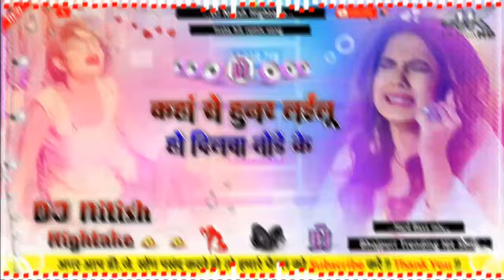kahan se hunar lailu ho dilwa tode ke mani meraj dj कहां से हुनर लईलू हो दिलवा तोड़े के dj song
Video​ - कहां से हुनर लईलू हो दिलवा तोड़े के | Mani​ Meraj | Chand​ Jee | Ft Vannu D Geat | Song 2024
कहां से हुनर लईलू हो दिलवा तोड़े के,
video - कहां से हुनर लईलू हो दिलवा तोड़े के |,कहां से हुनर दिलवा तोड़े के,
mani meraj | कहां से हुनर लईलू हो दिलवा तोड़े के,
Music ^_^Dj Nitish Hightake^_^
mani meraj | कहां से हुनर लईलू हो दिलवा तोड़े के | chand jee | ft. vannu d geat,
video कहां से हुनर लईलू हो दिलवा तोड़े के,
ता कहा से हुनर लाइलू हो दिलवा तोड़े के,
कहां से हुनर लईलू हो दिलवा तोड़ के गाने का जानिए कुछ खास जानकारि mani maharaj ka new song
kahan se hunar lailu ho dilwa tode ke,
kaha se hunar lailu ho dilwa tore ke,
kaha se hunar llailu ho dilwa tode ke dj remix,
kaha se hunar llailu ho dilwa tode ke dj song,
kaha se hunar llailu ho dilwa tode ke dj remix ma,
kaha se hunar laulu ho dilawa tode ke,
dilwa tode ke,
kahan se hunar lailu ho dilwa tore ke,
kaha se hunar lailu ho dilwa tode ke teaser,
kaha se hunar lailu ho dilwa tore ke mani meraj ka gana
kaha se hunar lelu dil tod ke mani meraj,
kaha se hunar lailu ho dilwa tode ke,
kaha se hunar lailu ho mani meraj,
kha se hunar lailu ho
kaha se hunar lelu dil tod kemani neraj dj  कहां से हुनर लईलू हो दिलवा तोड़े के  Dj song Dj Ritesh

Cover This Topic In This Video_
kaha se hunar lelu dil tod ke
mani neraj dj
mani meraj status
mani mneraj reaction
mani meraj stage show
kaha se hunar lailu ho,
kaha se hunar lailu ho dilwa tode ke mani meraj,
kaha se hunar lailu ho dilawa tore ke dj sad song,
kaha se hunar lailu ho dilwa tode dj remix,
kaha se hunar lailu ho dilwa tor
mani meraj,
kaha se hunar lelu dil tod ke mani meraj dj,
kaha se hunar lailu ho dilwa tode ke dj song,
mani meraj new song,
kaha se hunar lelu dil tod ke mani meraj reaction

kahan se hunar lailu ho dilwa tode ke,bhojpuri song,
dilwa tode ke,
kaha se hunar lailu ho dilwa tore ke,kaha se hunar lailu ho dilwa tode ke dj song,
kaha se huner sikhlu dilwa tode ke,
kaha se lailu ho hunar dilwa tode ke mani miraj song bhojpuri,